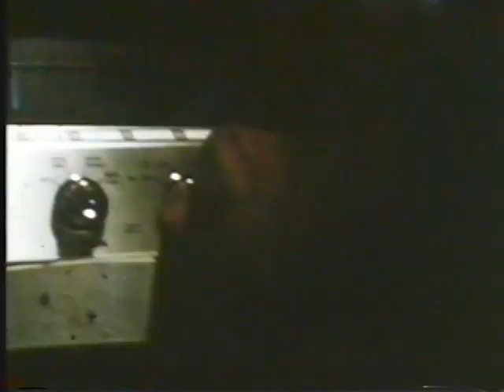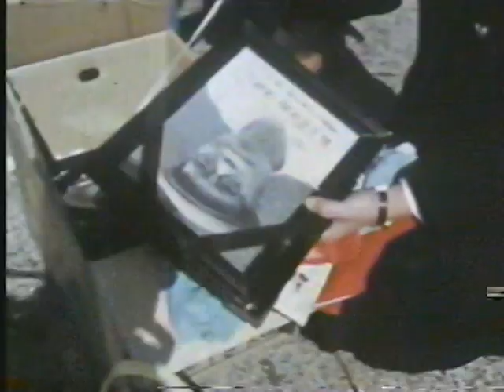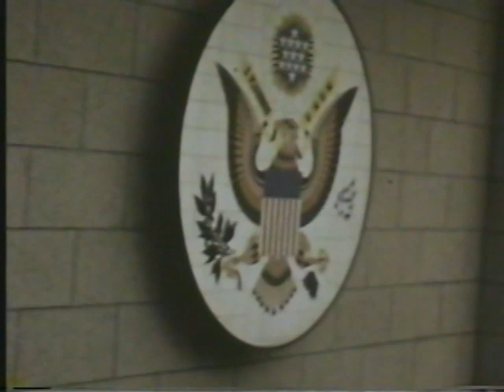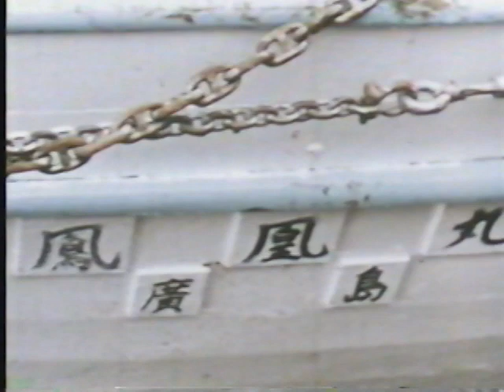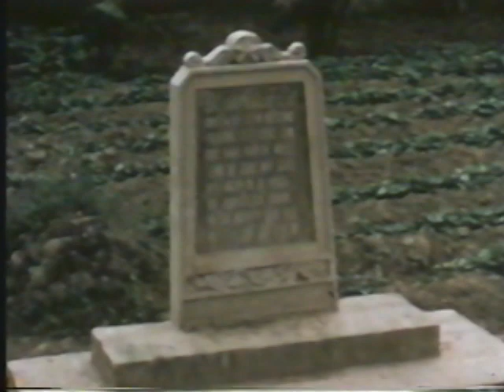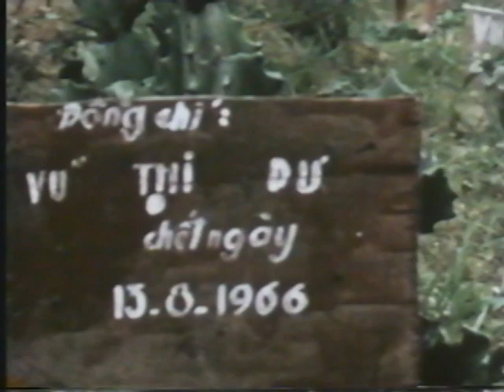Voyage of the Phoenix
Many thanks to John Braxton who hosted Me, Helen Jaccard, and Gerry Condon, the support crew of the Golden Rule while we were in Philadelphia. John was a crew member on one of the protest voyages of the Phoenix of Hiroshima when they set sail to Vietnam with a boatload of medical supplies. He recounted his story in the interview I did, "Tales of the Phoenix". John also played this old video for us which he loaned me so that I could take it back to Seattle, digitize it and post it.  Apparently it has long been in the public domain. I can find it nowhere on the Internet. Well, now you can. Like the voyage of the Golden Rule and the courageous crew members, the history of the Phoenix is an important chapter of the Anti War movement that should not be erased.